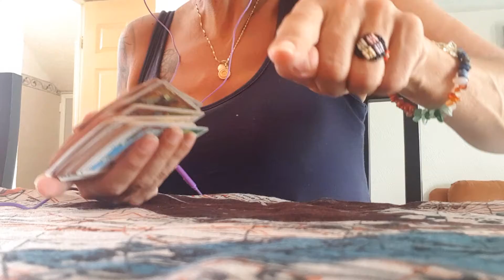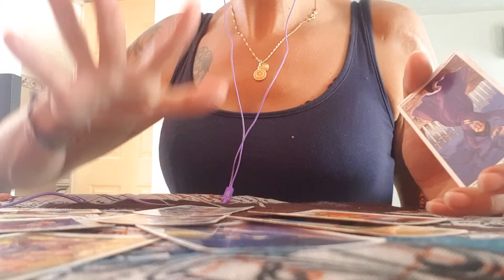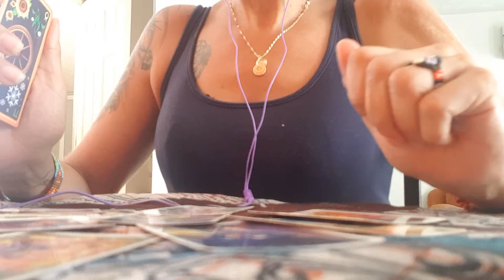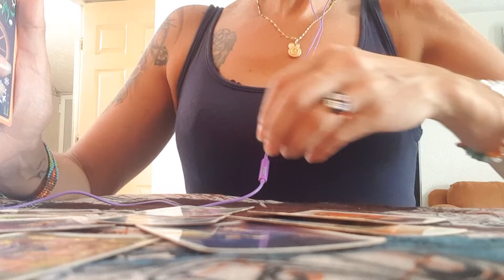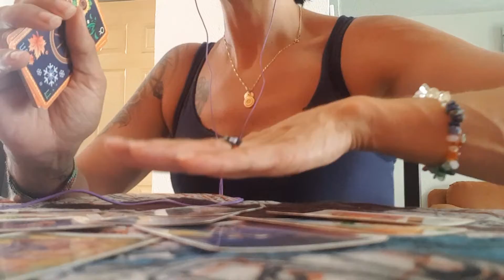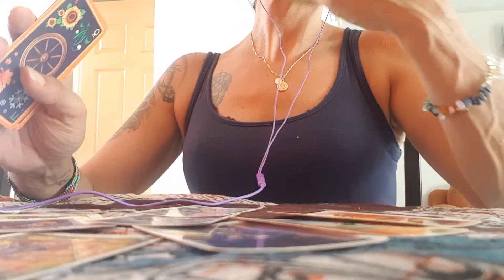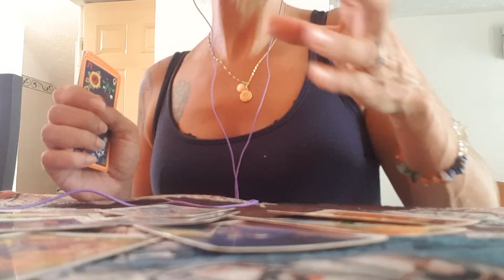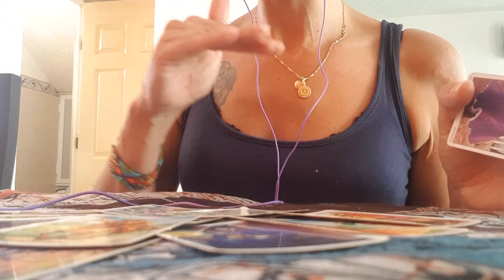🥰✨CAPRICORNIO JUNIO 2020🥰NI TE IMAGINAS🥰🌸ALEYNA TAROT🌸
aleynatarot Tarot Horoscopo Signodecapricornio amorcapricornio2020 solterosexparejas signodecapricornio tarot oraculo# Pareja#Predicciones 2020#Tarotinteractivo#Tarot#Oraculo#
Aleyna Tarot Interactivo

TRABAJO   ECONOMIA  y AMOR

Aprovecha la Oportunidad que te brinda la Vida.
Recordad que es una Lectura Global / General,lo que no resuene contigo,despidelo con amor.

Lectura Personalizada Basica :      4 Preguntas + Carta / Oraculo Consejo  ===  30 EUROS

 Lectura Medium :      1 Hora + Preguntas + Carta / Oraculo Consejo  ===  50 EUROS

Lectura  Premium :  2 Horas+ Preguntas + Carta / Oraculo Consejo  ===  70 EUROS

Informenes / Lecturas Personalizadas,te invito contacta conmigo por medio de..